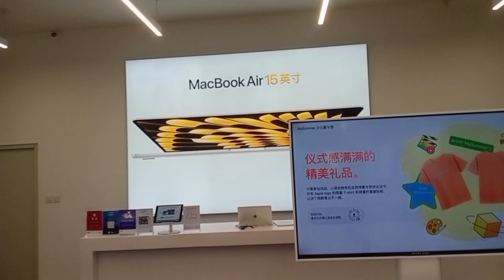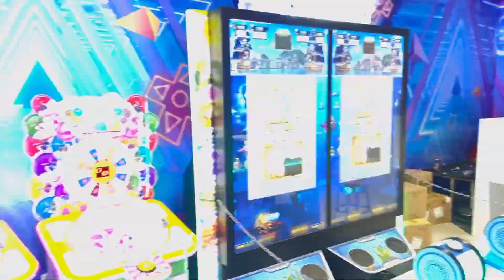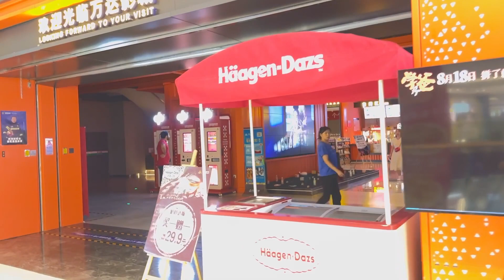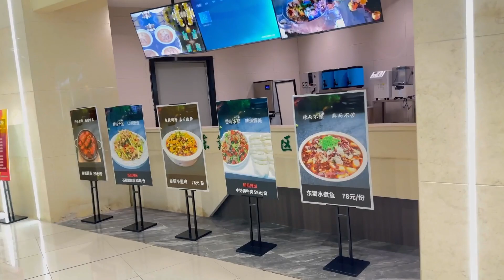Wanda Plaza China|| Biggest Shopping place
Hello guys hope that you are doing well. This video is about wanda plaza shihezi. one of the best shopping place in China. i hope you will like this vlog.